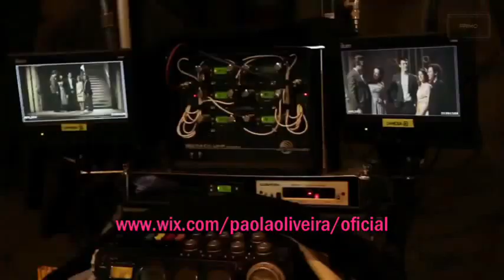Entrevista com Paolla Oliveira